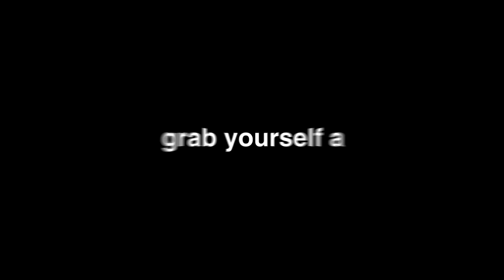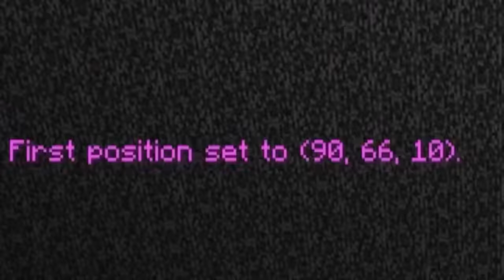My Friend is Scared Of Clowns... So I Built This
My Friend is Scared Of Clowns... So I Built This w/ Doni Bobes - Minecraft